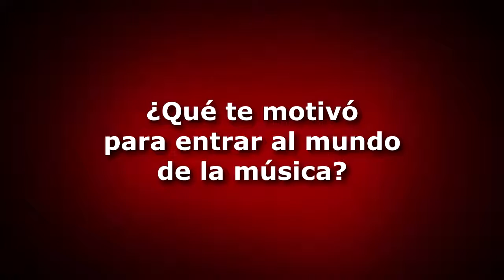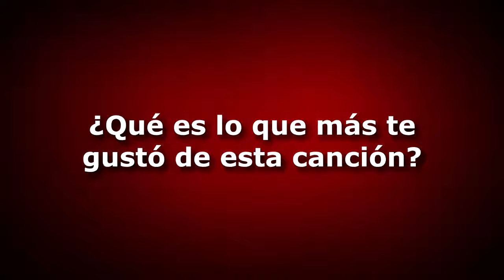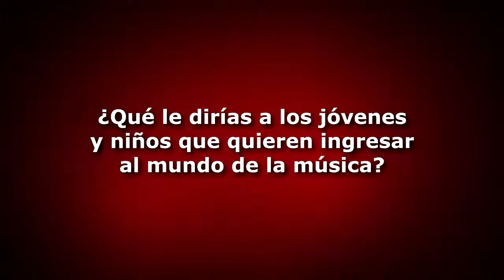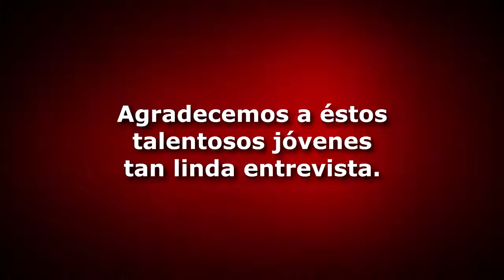131 ANIVERSARIO DE TIJUANA / ENTREVISTANDO EL ARTE: TALENTO INFANTIL Y JUVENIL DE TIJUANA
El XXIII Ayuntamiento de Tijuana a través del Instituto Municipal de Arte y Cultura (IMAC) y la Coordinación de Animación y Cultura Popular, como parte del programa de celebración por el 131 Aniversario de Tijuana, comparten la siguiente entrevista y un video musical con algunos jóvenes y niños de nuestra ciudad.
En la primera parte del video se lleva a cabo una entrevista, donde reunimos a 5 talentos de Tijuana niños y jóvenes, que se sumaron para realizar un emotivo video musical titulado “Quédate en tu casa”, pieza original compuesta por la reconocida cantautora Maya Zamora.
La canción original está inspirada en la época actual de contingencia y resguardo, busca enviar un mensaje positivo para hacer conciencia de la importancia de cuidarse y cuidar a otros.
En la segunda parte del video presentamos una pequeña entrevista a los intérpretes quienes nos comentan sus experiencias y lo que sintieron al grabar este video musical, dedicado a Tijuana.
Letra: Mtra. Maya Zamora
Arreglo musical: Mtra. Xóchitl Ruiz
Intérpretes:
• Paulina Lozano
• Lucas Gael
• Ángela Martínez
• Carlos Santillán
• Jessica Samira
Esperemos disfruten esta presentación desde la comodidad de sus hogares.